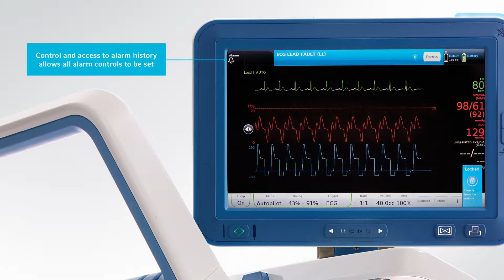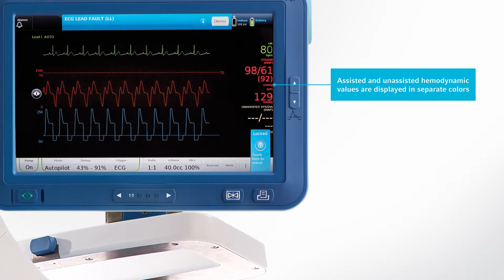Arrow™ AC3 Optimus™ Intra-Aortic Balloon Pump Features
Please see the instructions for use for complete product information.
CAUTION: Federal (USA) law restricts this device to sale by or on the order of a physician.
Not all products are available in all regions. Please contact customer service to confirm availability in your region.